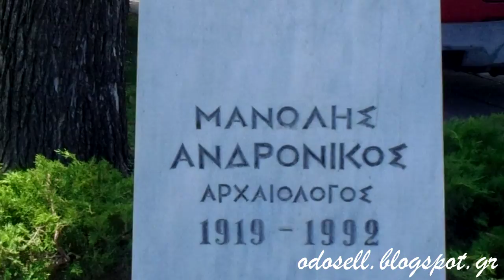Η προτομή του Μανόλη Ανδρόνικου στη Θεσσαλονίκη (Manolis Andronikos Bust, Thessaloniki, GR)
Η προτομή του αρχαιολόγου Μανόλη Ανδρόνικου βρίσκεται στην πάνω πλευρά του πάρκου της ΧΑΝΘ, απέναντι ακριβώς από το κτήριο της χριστιανικής αδελφότητας.

Πρόκειται για μια δημιουργία του γλύπτη Ευθύμιου Καλεβρά και τοποθετήθηκε το 1997. Η προτομή είναι λιτή και απεικονίζει τον Ανδρόνικο με μεγάλο μέτωπο και μούσι.

Στη βάση της προτομής αναγράφονται τα λόγια:

ΜΑΝΟΛΗΣ
ΑΝΔΡΟΝΙΚΟΣ
ΑΡΧΑΙΟΛΟΓΟΣ
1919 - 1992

Στο πίσω μέρος της βάσης μας δίνονται οι παρακάτω πληροφορίες για τον χορηγό του γλυπτού:

ΌΜΙΛΟΣ
ΠΟΛΙΤΙΣΤΙΚΗΣ
ΑΝΑΠΤΥΞΗΣ
ΘΕΣΣΑΛΟΝΙΚΗΣ
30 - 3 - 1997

Πάνω στην προτομή εντοπίζουμε την υπογραφή του γλύπτη:

ΓΛΥΠΤΗΣ
Ε. ΚΑΛΕΒΡΑΣ